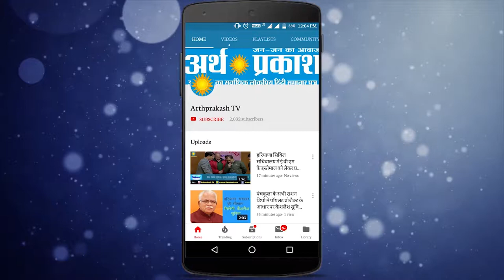WATCH उद्योग मंत्री हरसिमरत कौर बादल ने गिनवाई केंद्र सरकार के 100 दिन की उपलब्धियां